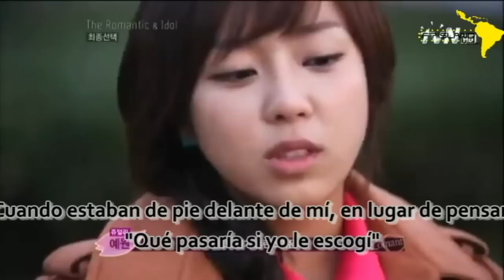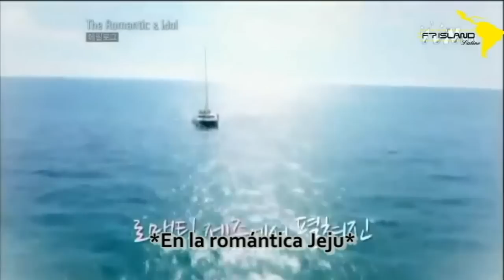The Romantic & Idol [Season 2] Ep 7 Part 4/4 (Final) Sub Español